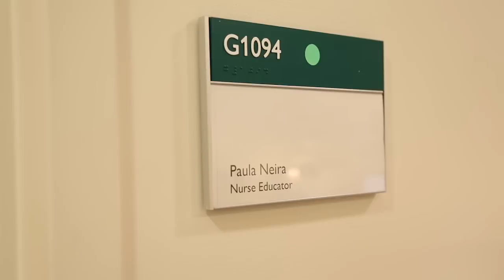More Than Medicine | Paula Neira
Paula Neira, Clinical Program Director, lawyer and former naval officer, knows how to get things done. She is a passionate advocate in the mission to help care providers better meet the health care needs of today’s lesbian, gay, bisexual and transgender patients. For more information read articles in the Dome and Johns Hopkins Magazine